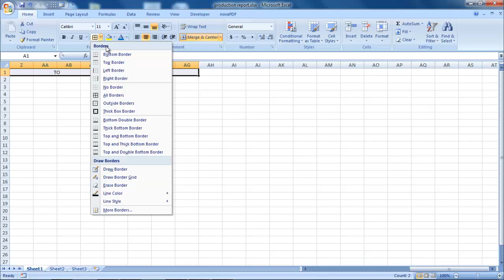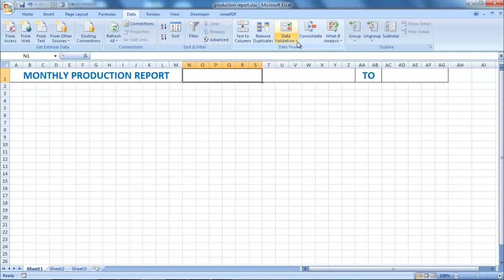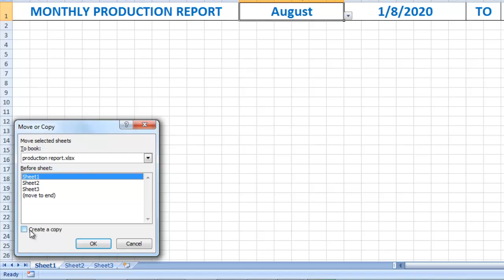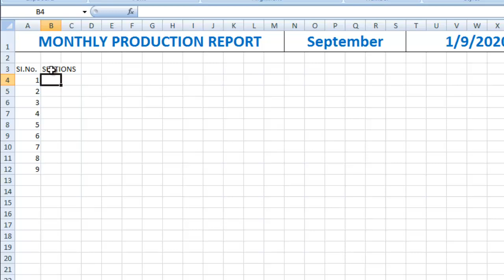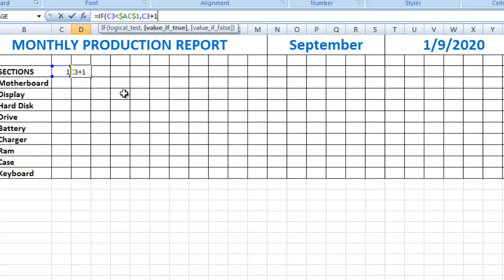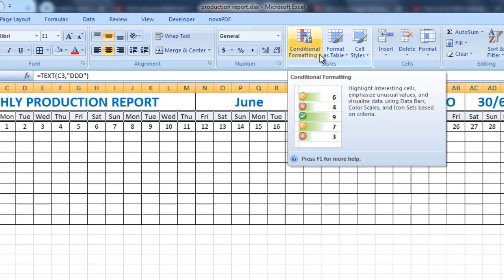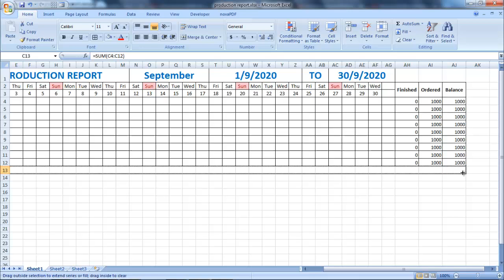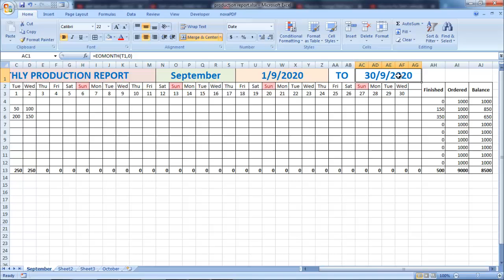Automatic Monthly and Daily Production Report of Cutechinfo Pvt Ltd. in Excel in Tamil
Please support and Share for more useful videos.

SALARY PAY SLIP IN EXCEL IN TAMIL AT CUTECHINFO PVT LTD  |salary slip in excel in tamil